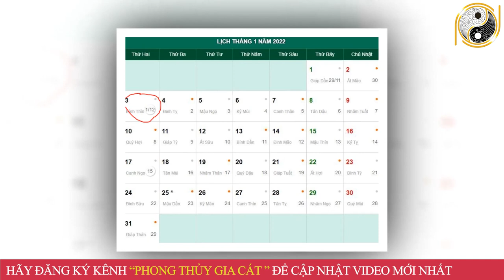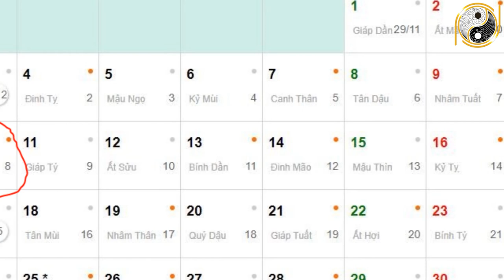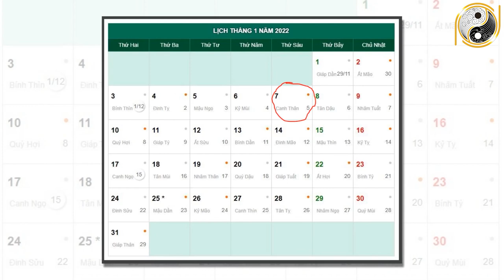Tử Vi Tháng 12 Âm Lịch Tuổi Đinh Tỵ 1977 May Mắn, Giàu Có Hay Vận Hạn Thế Nào, Đầy Đủ Và Chính Xác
01. Linh phù giải hạn
02. Hồ lô hóa giải Ngũ Hoàng
03. Mai Hoa Phú Quý
04. Gương bát quái tinh cầu
05. Kim bài thái tuế 2023
06. Vòng tam hợp Dần Ngọ Tuất
07. Vòng tam hợp Thân Tý Thìn
08. Vòng tam hợp Hợi Mão Mùi
09. Vòng Tam Hợp Tỵ Dậu Sửu
10. Bát bảo tâm kinh
11. Minh Quang pháp bảo cầu
12. Minh Quang pháp bảo lục giác
13. Tỳ Hưu Lộc Tài (Đồng)
14. Tỳ Hưu Khai Vận ( Bạch Ngọc)
15. Bách Niên Tụ Tài ( tụ tài lộc)
16. Song long ngọc ấn ( ấn thăng quan)
17. Kim bài ngũ Lộ Thần Tài
18. Hồ lô bình an ( treo xe)
19. Móc khóa văn xương
20. Ống bút văn xương gỗ đào
21. Bút văn xương gỗ đào
22. Bút văn xương gỗ đào nhỏ
23. Hoa mai kim tiền ( mạ vàng )
24. Các vật phẩm phong thủy khác Tử Vi Tháng 12 Âm Lịch Tuổi Đinh Tỵ 1977 May Mắn, Giàu Có Hay Vận Hạn Thế Nào, Đầy Đủ Và Chính Xác